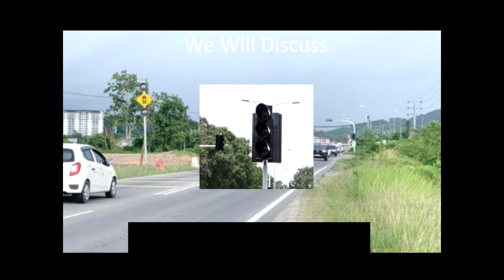This Traffic Light Is Broken Visor?